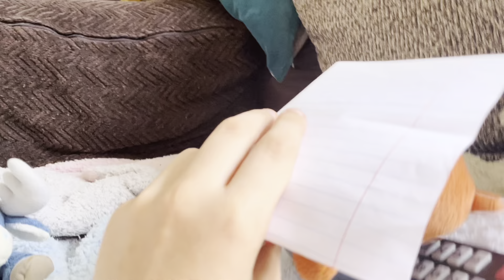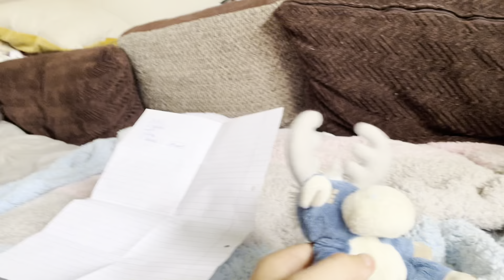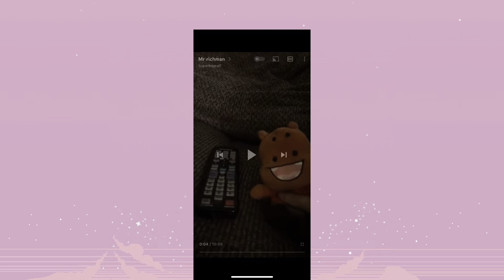Sba video: bears home school